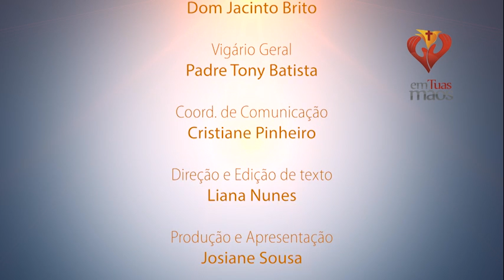Programa Em Tuas Mãos 04 11 15 Bloco III